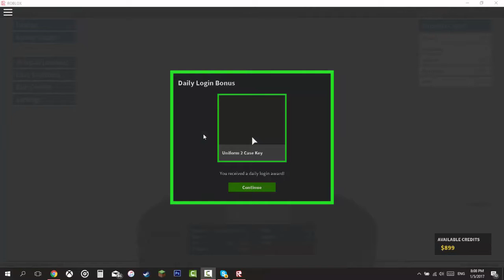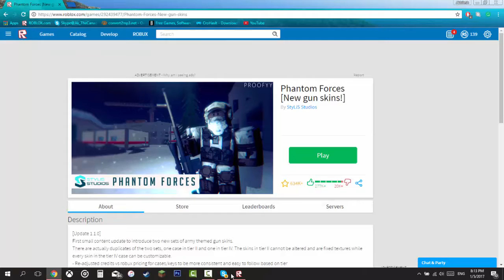Phantom Forces On Roblox Again !